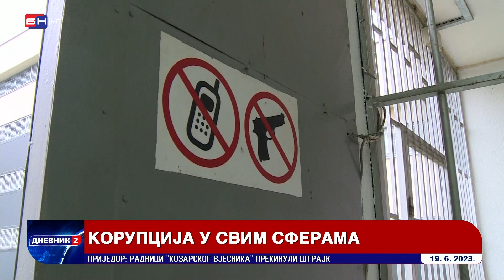Vlast BiH još nije izradila konkretne mjere za borbu protiv korupcije (BN TV 2023) HD